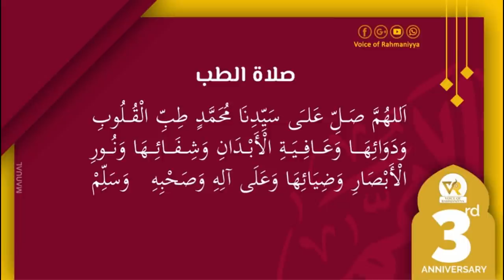മന്‍ഖൂസ് മലീദ്, മജ്‌ലിസുന്നൂര്‍ ഫലങ്ങള്‍ | ഉസ്താദ് അഷ്‌റഫ് റഹ്മാനി ചൗക്കി